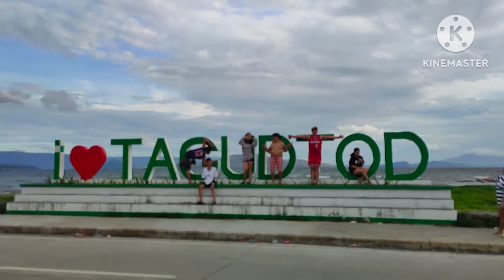Preparing to celebrate BAGONG TAON 2023 / Cristina D tolo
happy new year everyone thank you so much